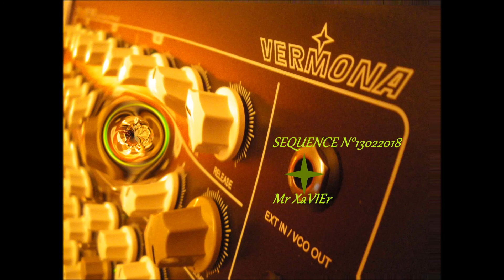Vermona PERfourMER MK II - SEQUENCE N°13022018 -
Headphones or good speakers recommanded .

- Playmode D2 = 2 VCO per voice . Triangle wave VCO , octave 8' ,
  sine & sawtooth LFO .

- Panoramic : +10 on left , - 10 on right .

- Controller :  Arturia Keystep .

- Boss RV-6 reverb pedal set as delay mode .